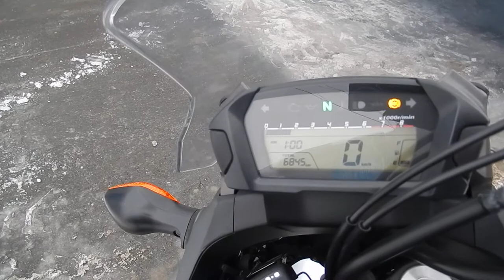B8726 HONDA NC700X LD ABS